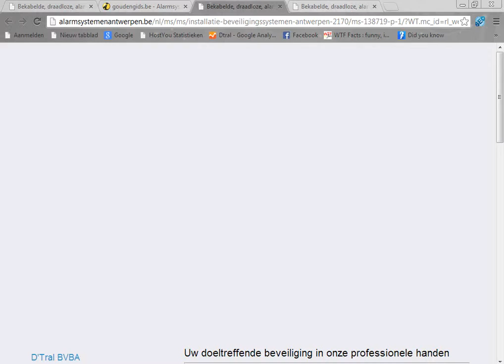Video 2013 07 17 111338 fout op my site